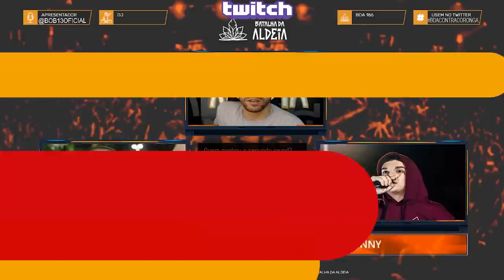KANT X VINNY | SEMIFINAL | 187ª Batalha da Aldeia | Barueri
NOVO HIT DO MIKEZIN NA PNPL

Salve galera, devido a limitação de grandes públicos e aglomerações realizamos a edição 186 pelo nosso canal da Twitch; A premiação da edição foram 200 reais.